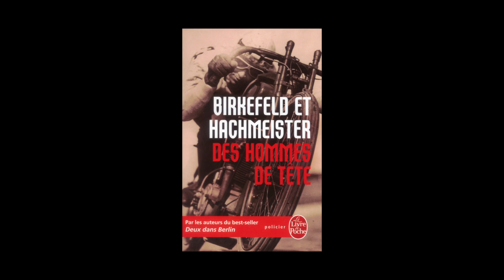Richard Birkefeld et Göran Hachmeister - "Deux dans Berlin" et "Des hommes de tête"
Richard Birkefeld et Göran Hachmeister vous présentent "Deux dans Berlin" et "Des hommes de tête" aux éditions Le Livre de poche. Traduit de l'allemand par Georges Sturm.